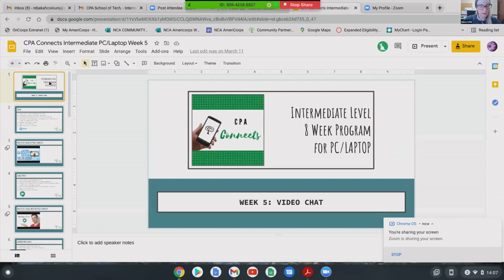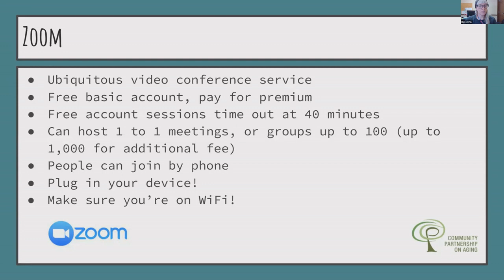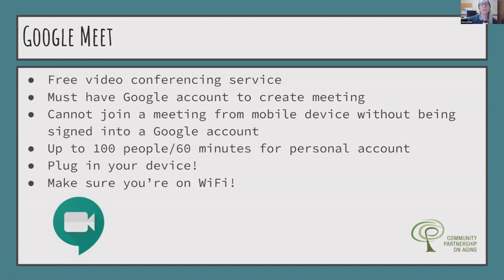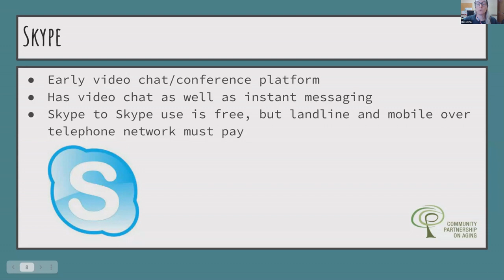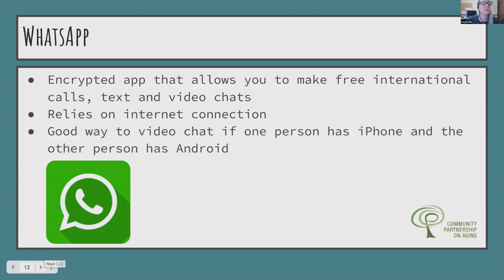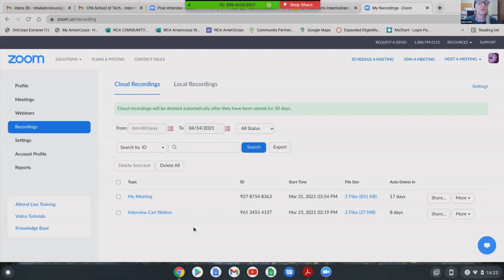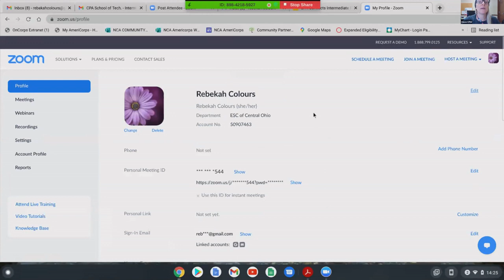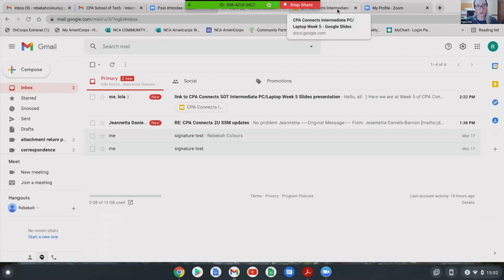Intermediate - PCs/Laptops #5/8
Check out presentation #5/8 of our Intermediate tech curriculum geared towards how to more efficiently use your PC/Laptop.